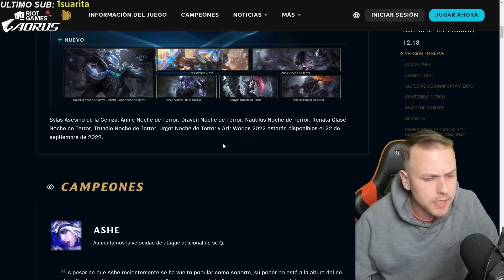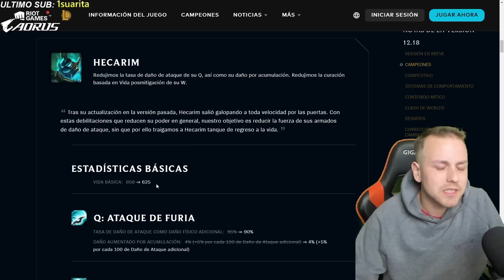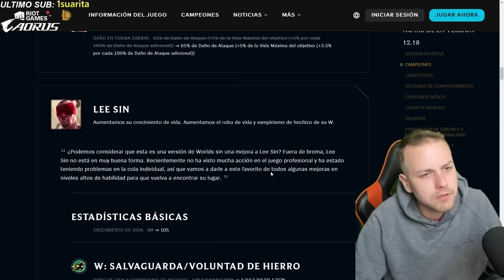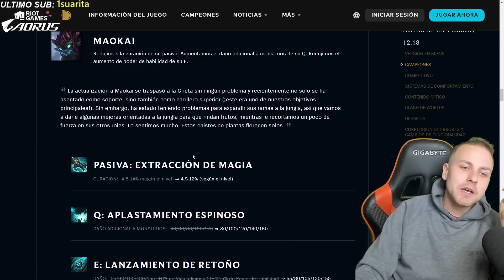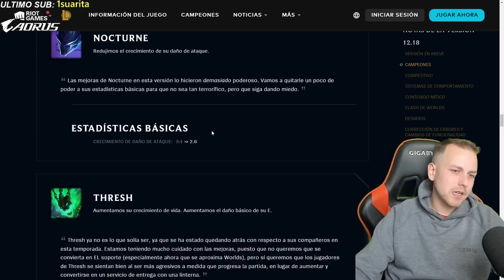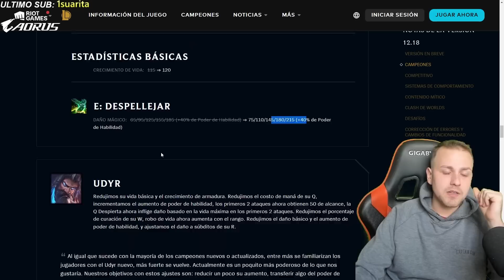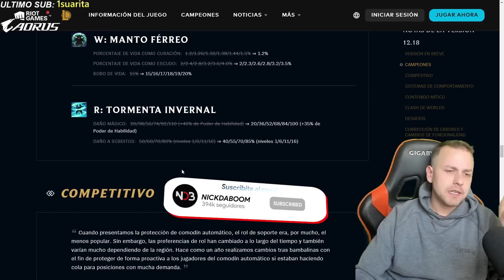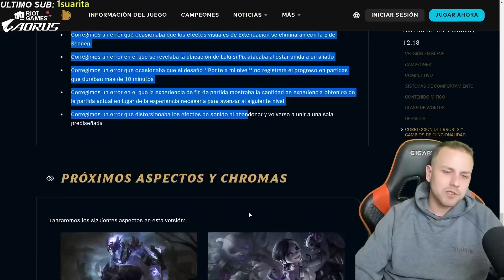EL PARCHE DEL MUNDIAL 2022 (BUFF THRESH & LEE SIN) - ANÁLISIS DEL PARCHE 12.18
El análisis del parche 12.18 y todas las novedades que saldra mañana 20/09/2022, espero que lo disfruten!!

Inicio : 00:00
Ashe : 00:30
Hecarim : 01:27
Kalista : 03:03
Kayn : 03:35
Lee Sin : 04:29
Lulu : 05:25
Maokai : 06:35
Miss Fortune : 08:17
Nocturne : 09:04
Thresh : 09:48
Udyr : 11:04
Competitivo : 14:13
Sistema de Comportamiento : 15:47
Mundial por stream : 16:27
Final : 16:36